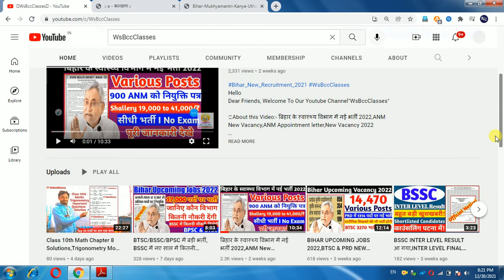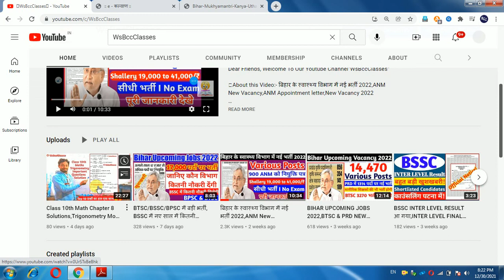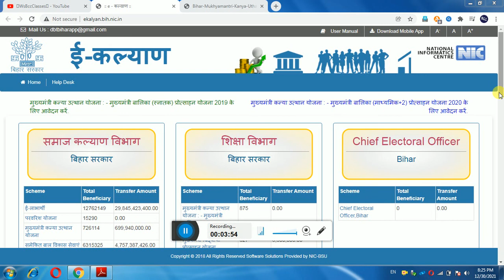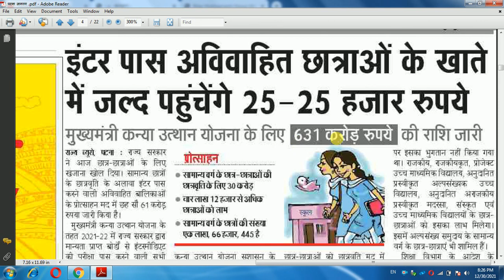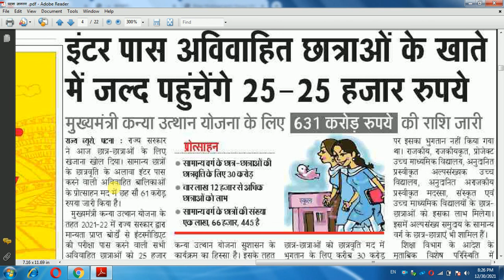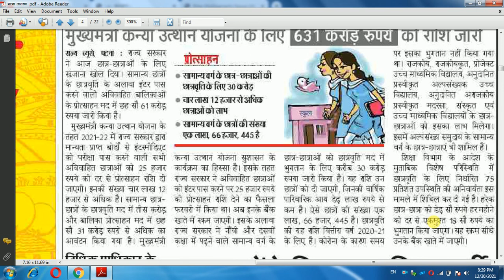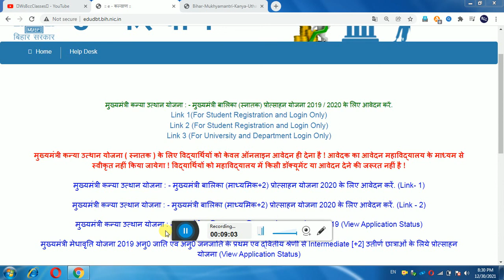[खुशखबरी] बिहार मैट्रिक इंटर छात्रवृत्ति 2021,मैट्रिक पास 10000₹,इंटर पास 25000 की राशि आने शुरू हुआ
👉About this Video:- [खुशखबरी] बिहार मैट्रिक इंटर छात्रवृत्ति 2021,मैट्रिक पास 10000₹,इंटर पास 25000 की राशि आने शुरू हुआ